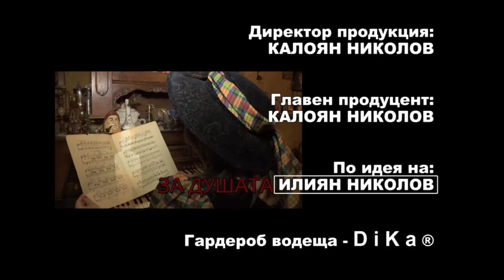PD June2016 766 HD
1. „Санта Лучия” - ДВГ "Детелини" към НЧ "Съзнание – 1907" - гр. Сливница
2. „Недей дете“ - ГСГП “Средногорски славей” при НЧ “Напредък - 1869” -  гр. Пирдоп
3. „Далечен фар“ - ВГ „Сияние“ към НЧ „Отец Паисий 1905“ - гр. Полски Тръмбеш
4. „Аз срещнах девойка“ - Формация „Ноктюрно” към Община Дупница – гр. Дупница
5. “Заминава матросът” - Група за стари градски песни "Блян" към НЧ "Изгрев 1927" - гр. Обзор
6. „Балчишките рибари“ - Вокално трио „Звън” – гр. Севлиево
7. „По море се скитах ази“ - ГСГП „На бяло сладко” към НЧ „Добра Надежда” – с. Карайсен, общ. Павликени
8. „Пей ми песен за душата“ - ГСГП “Средногорски славей” при НЧ “Напредък - 1869” -  гр. Пирдоп

1. „Santa Luchiya” - Childrens vocal group "Detelini" to "Saznanie – 1907" community centre - Slivnitsa, Bulgaria
2. „Nedey dete“ - Group for old urban songs “Srednogorski slavey” to “Napredak - 1869” community centre - Pirdop, Bulgaria
3. „Dalechen far“ - Vocal group „Siyanie“ to „Otets Paisiy 1905“ community centre - Polski Trambesh, Bulgaria
4. „Az sreshtnah devoyka“ - Group „Noktyurno” to Dupnitsa municipality – Dupnitsa, Bulgaria
5. “Zaminava matrosat” - Group for old urban songs "Blyan" to "Izgrev 1927" community centre - Obzor, Bulgaria
6. „Balchishkite ribari“ - Vokalno trio „Zvan” – Sevlievo, Bulgaria
7. „Po more se skitah azi“ - Group for old urban songs „Na byalo sladko” to „Dobra Nadezhda” community centre – Karaysen village, Pavlikeni municipality, Bulgaria
8. „Pey mi pesen za dushata“ - Group for old urban songs “Srednogorski slavey” to “Napredak - 1869” community centre - Pirdop, Bulgaria